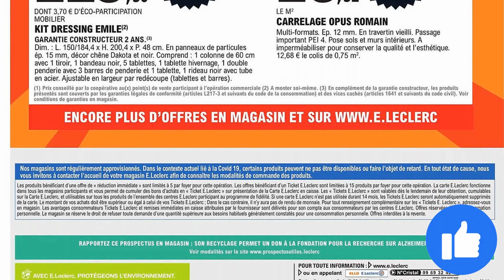catalogue LECLERC BRICO du 22 au 28 novembre 2022 💥 Arrivage - FRANCE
🛒🛒NOUVEAU catalogue chez 📍LECLERC BRICO📍 du mardi 22 au lundi 28 novembre 2022 en FRANCE!